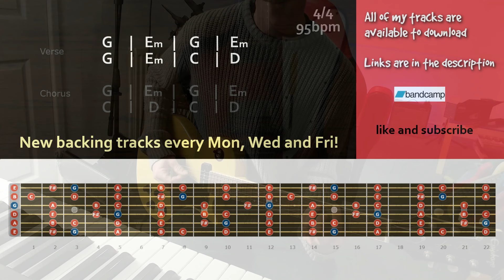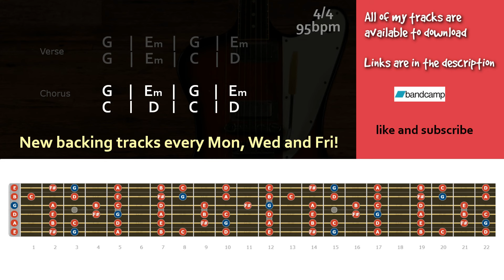Sweet Melodic Rock Backing Track in G Major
Sweet melodic rock guitar backing track in G Major 4/4 95bpm

Chords
Verse
Gm | Em | Gm | Em
Gm | Em | C  | D
Chorus
C  | D  | C  | D

Gear -

Addictive keys
Lounge Lizard
Blackstar HT-5C
Laney RB2
amped bass
bias fx

Guitars -

Kramer Baretta
Charvel dk24 pro mod-
Faith FVHG
Takamine GN20
Ibanez Talman